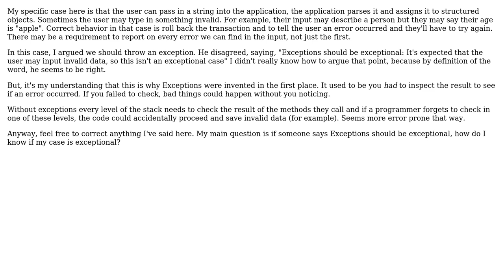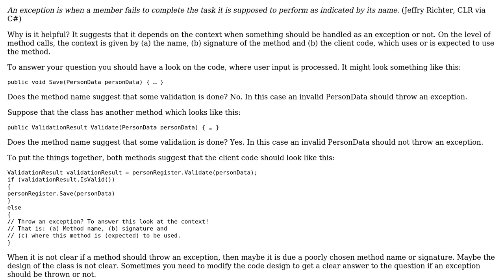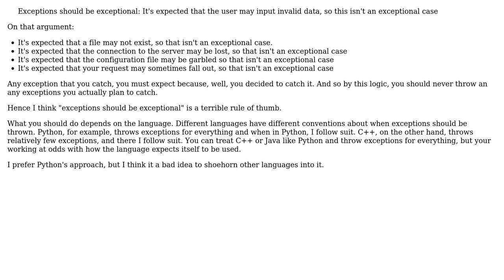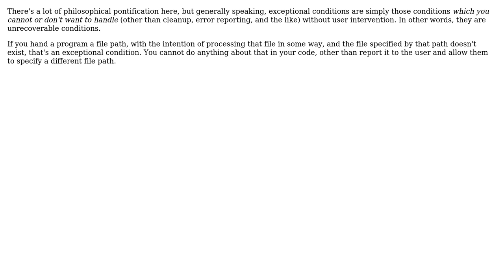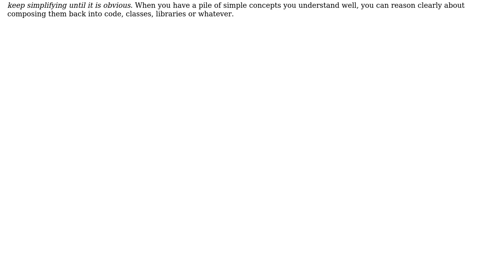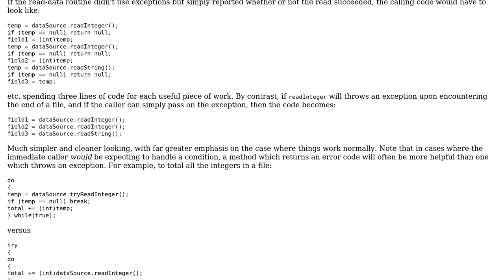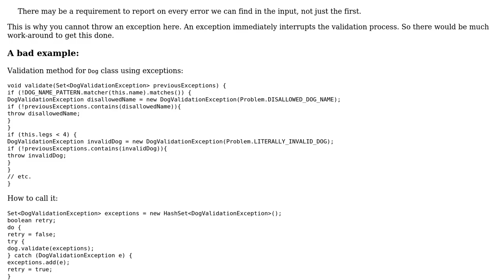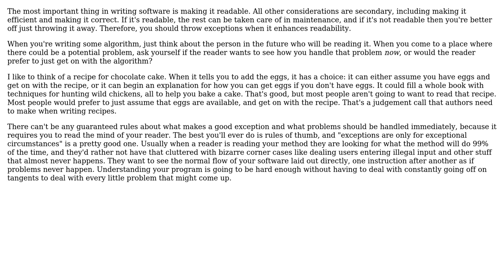I've been told that Exceptions should only be used in exceptional cases. How do I know if my...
Software Engineering: I've been told that Exceptions should only be used in exceptional cases. How do I know if my case is exceptional?

With thanks & praise to God, and with thanks to the many people who have made this project possible! | Content (except music & images) licensed under CC BY-SA | Music | Images & others | With thanks to user Winston Ewert user Useless user Theo Lenndorff user supercat user Robert Harvey user Mike Partridge user Matthias Ronge user Manoj R user Karl Bielefeldt user jammycakes user Ivan Pintar user Geo user Daniel Kaplan and the Stack Exchange Network Trademarks are property of their respective owners. You are responsible for your own actions.